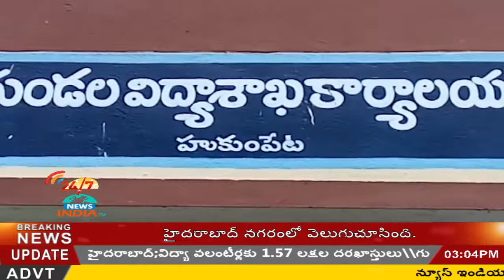school girls hit by electric shock in HUKUMPETA HIGH SCHOOL - INDIA TV Telugu